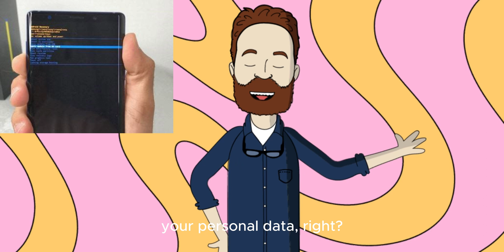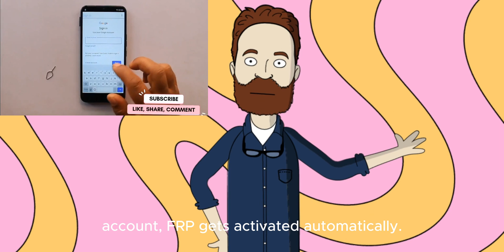How To Use & Remove Android FRP: Factory Reset Protection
Discover the essential role of Factory Reset Protection (FRP) in safeguarding your devices and preserving your privacy. This informative video delves into how FRP acts as a crucial defense mechanism, ensuring your personal data remains secure even in the face of unauthorized access.
1. [Tecno CG6 Frp Bypass tutorials]
2. [Kids Tablet Frp Bypass tutorial s]
3. [Tecno BC3/Tecno Pop 4 Frp Bypass tutorials]

0:00 Introduction.
0:16 What is FRP.
0:37 How FRP works.
1:37 Why FRP is crucial for protecting your devices.
2:25 Outro.